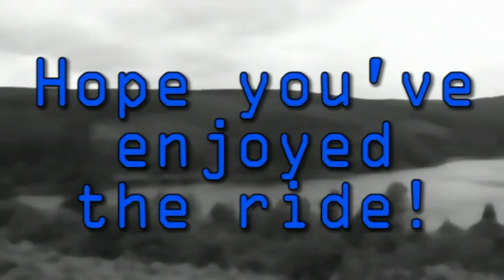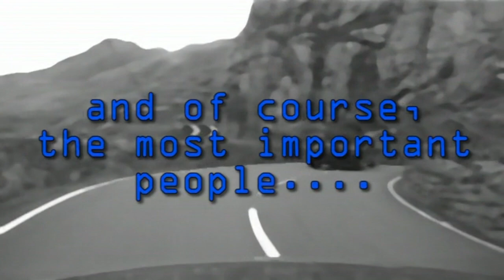z4um Big Wales Meet 2004 9. End Credits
End Credits for the z4um Big Wales Meet 2004